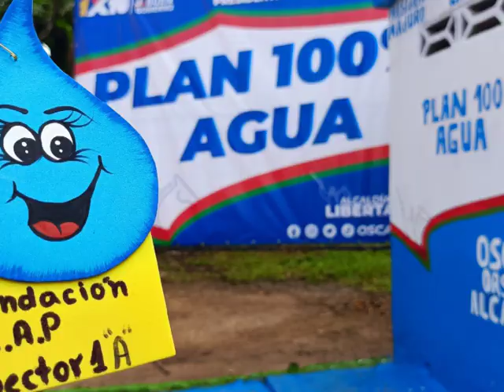Más de 800 familias favorecidas con la reactivación del pozo del sector 1A de Fundación CAP